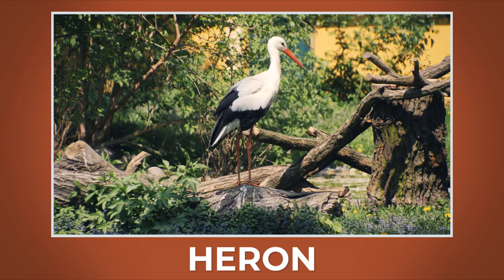Birds Names for Kids, Babies, Toddlers | English Vocabulary | Learn All Birds with Videos (2021)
This video introduces English Vocabulary to kids, toddler and babies under the Birds category. Kids will learn bird names and develop their English Vocabulary with interesting and real bird video clips. In order to increase identification, engagement and memory retention, the names are repeated twice and every video clip. Kids will find this video very interesting and it will help them learn bird names very easily. Instead of using animated animal cartoons and still picture shots, this video uses short video clips for better absorption and learning.
The birds shown in this video are as follows:
ROOSTER
DUCK
OWL
BLACK BIRD
BLUE BIRD
BUDGERIGAR
BULL FINCH
CANARY
CHICKADEE
CORMORANT
DOVE
EAGLE
FALCON
FLAMINGO
FROGMOUTH
GOLDFINCH
GOOSE
GREBE
GUINEA FOWL
HEN
HERON
HUMMINGBIRD
BLACK IBIS
KINGFISHER
MACAW
NIGHTINGALE
NORTHERN BALD IBIS
OSTRICH
PARROT
PEACOCK
PELICAN
PENGUIN
PIGEONS
RAVEN
BULBUL
ROBIN
SEAGULL
SPARROW
STARLING
STORK
SWALLOW
SWAN
TAILOR BIRD
TOUCAN
TURKEY
VULTURE
WOODPECKER